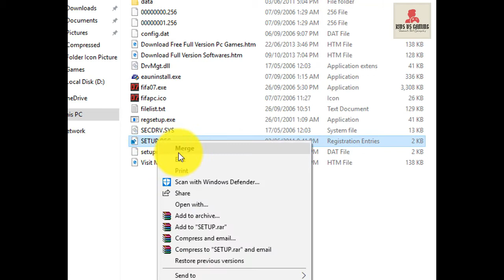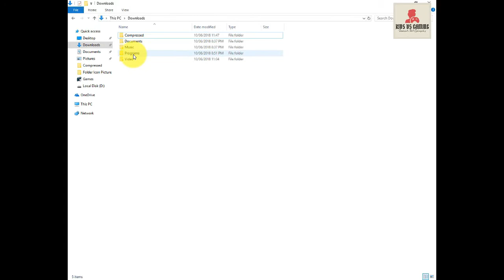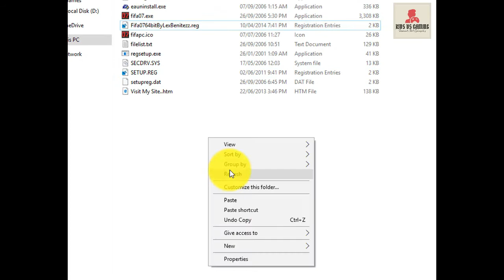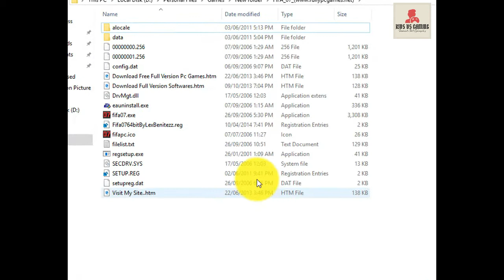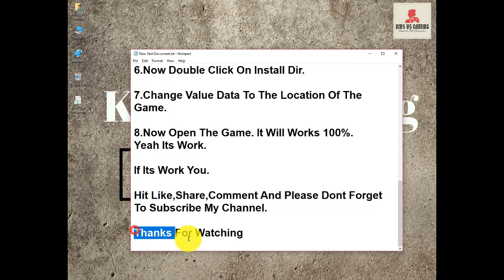How To Fix FIFA (0) Is Not Installed Correctly | Error In FIFA 07, 08, 09 | Latest | Kids Vs Gaming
Hello,
I am Shahid Khan.

In This Tutorial I Am Going To Show You How To Fix FIFA (0) Is Not Installed Correctly Error In FIFA 07.

This Method Will Work 100%.  I Make This Tutorial Step By Step And Follow Same As I Do. U Will Get To solve Your Problem Easily.

If You Have Any Question About This Issue Or Any Others You Can Comments And I Will Do My Best To Solve Your Issues.

About FIFA 07,
FIFA 07 (Also Known As FIFA Football 07 And FIFA 07 Soccer) Is The 2006 Edition Of EA Sports' Series Of Football Simulator Video Games. Developed By EA Canada, It Is Published By Electronic Arts.

There Are a Total Of 27 Leagues Available In FIFA 07. There Is Also An International League That features National Football Teams, And a Rest Of World League That Includes Other Notable Clubs From Around The World.

FIFA 07 Was Also Included In The Championship Gaming Series
And The World Cyber Games.

Link Of File.

How To Download & Install Warcraft 3 Patch 1.27b Or Latest. Without Switcher Version | Kids V Gaming.

FIFA 2007 GAMEPLAY - GERMANY VS MEXICO BEST GOALS LATEST 2018 WORLD CUP RUSSIA BY KIDS VS GAMING.

How To Install Warcraft 3 Reign Of Chaos And Frozen Throne In Windows 10 New 2018 | Kids Vs Gaming.

How To Download Warcraft III The Frozen Throne And Reign Of Chaos (Dota) Working By Kids Vs Gaming.